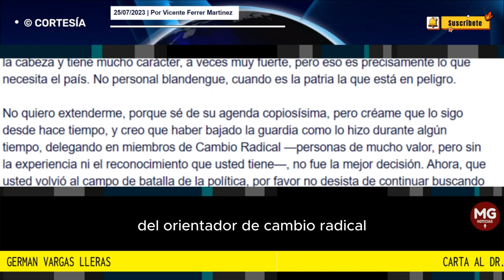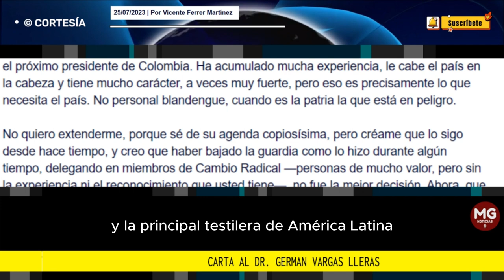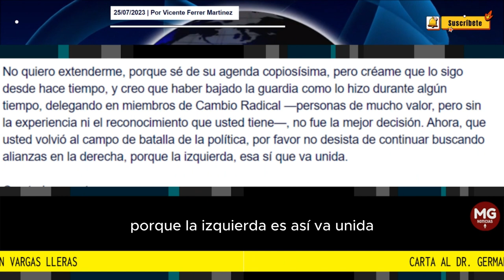CARTA AL DR. GERMÁN VARGAS LLERAS 🚨 Por Vicente Ferrer Martínez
El rechazo de esa patriótica invitación, por parte de los otros partidos democráticos, conturba el ánimo, porque con esa negativa se facilita la toma definitiva de los gobiernos locales por parte de la extrema izquierda castro-petrista.
columna VICENTE FERRER MARTÍNEZ